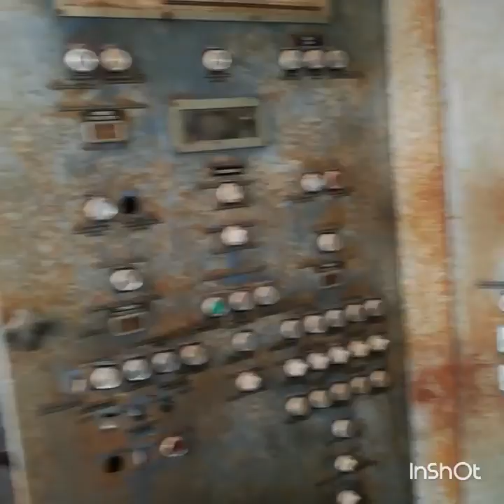FOMOS A UMA FABRICA ABANDONADA😨😨